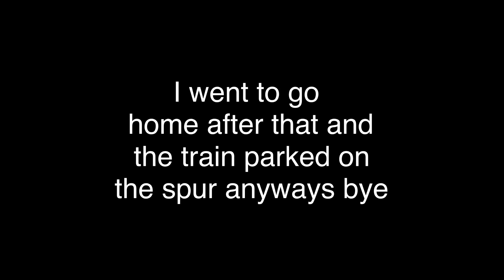Csx 3 trains one day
Edit: a 4th train came by off camera